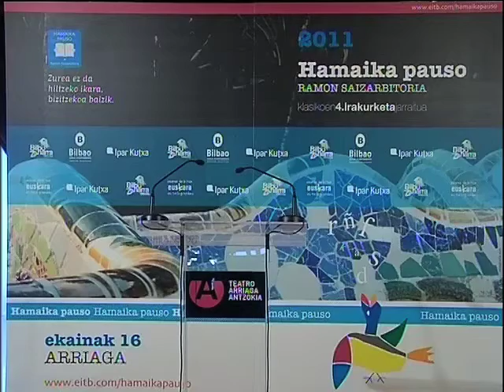107 Patri Urkizu